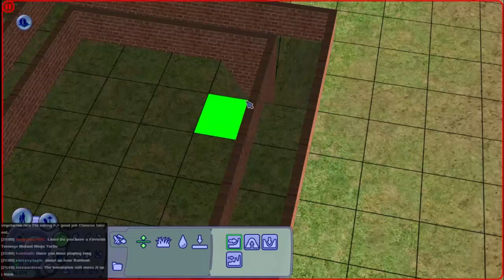The Sims TWO - Simon Plays 46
By popular demand we start to build a dungeon. Because I haven't played this in almost a decade I don't quite get it right...

To vote for what I play during the next livestream (Weds Jan 21st, 7:30PM GMT) please go . Don't forget to vote even if you don't watch the livestream, it will be put up on Youtube too!